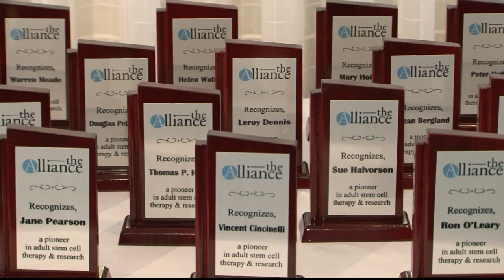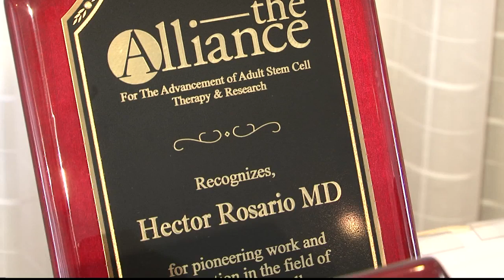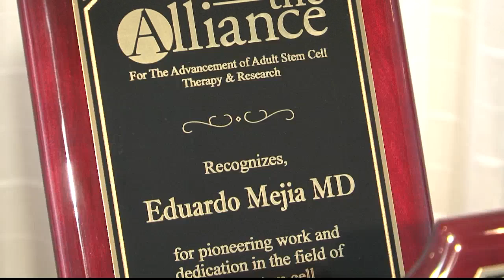Stem Cell Pioneer Awards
Stem Cell Awards Ceremony recognizing those pioneers in the field of Regenerative Therapy. Highlights of a few of the patients treated from 2006 to present, by Regenocyte Treatments for heart, lung, neurologic and other diseases.